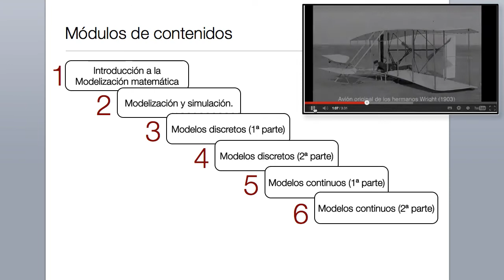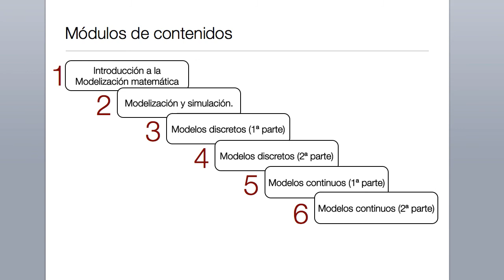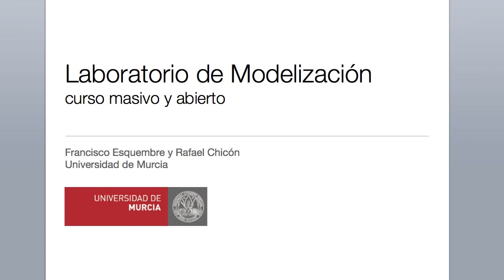Módulo 0. Bienvenida